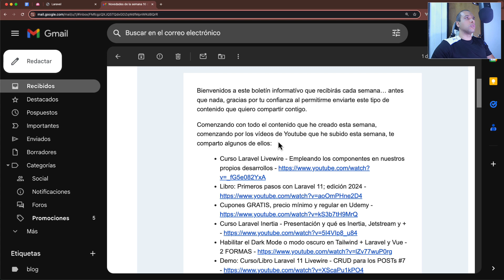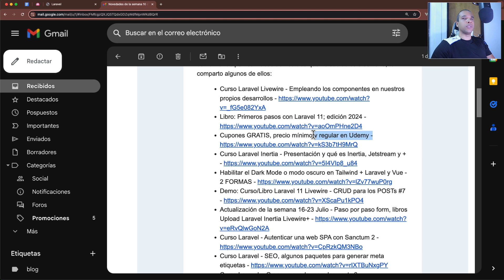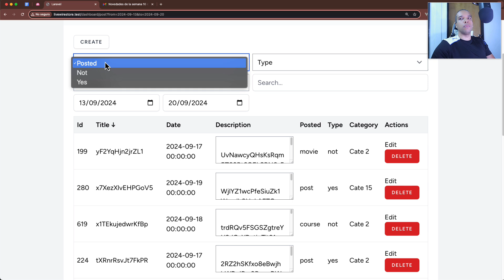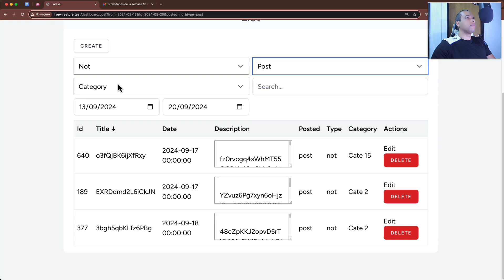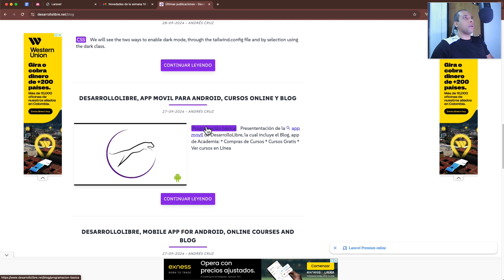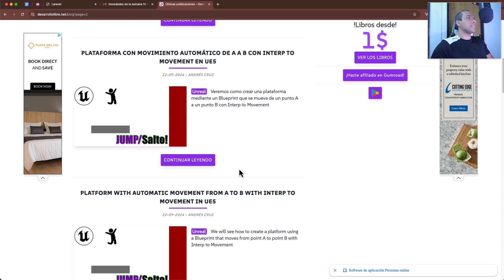Actualización de la semana 23-30 Sep - Filtros Livewire, Vue, Dark Mode, SEO Laravel CRUD y +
0:00 Hola
0:13 Componentes en Livewire, Libro Laravel 2024, cupones en Udemy, Dark Mode Tailwind, SPA sanctum, generar meta tags seo en Laravel, Pest
2:44 Curso, Inertia Livewire: Filtros para las tablas, campo de busqueda, fecha y ordenación
3:44 Blog, Paginación Inertia, CRUD para los posts en Livewire, App DesarrolloLibre, crear Filtros en Vue, Pad de caida automatica.

Actualización de la semana, de los puntos mostrados arriba